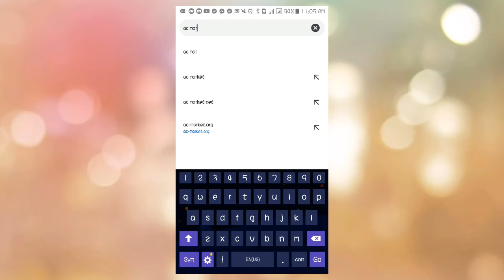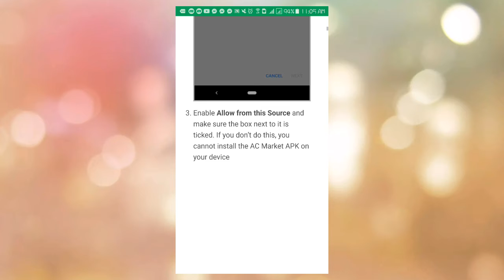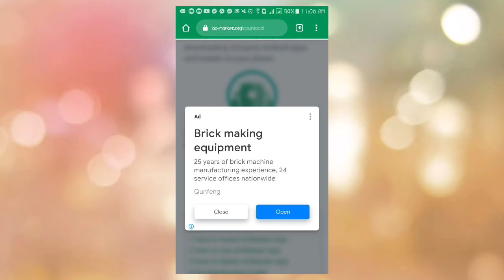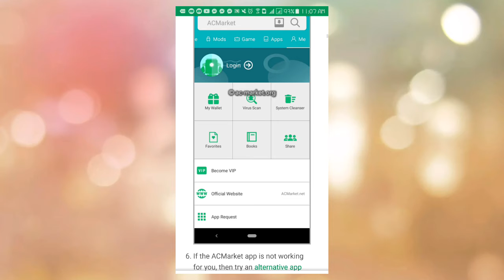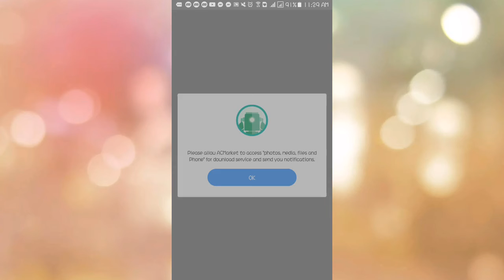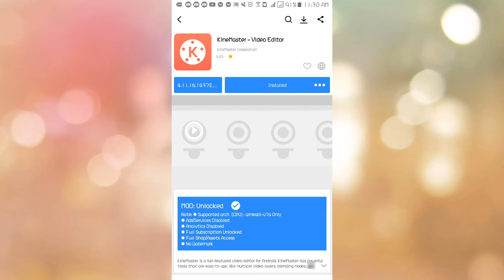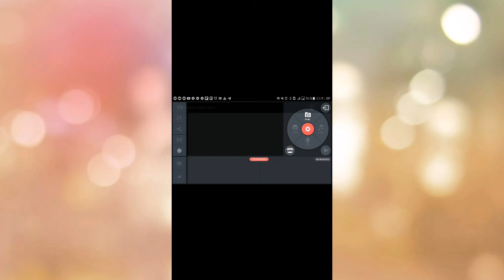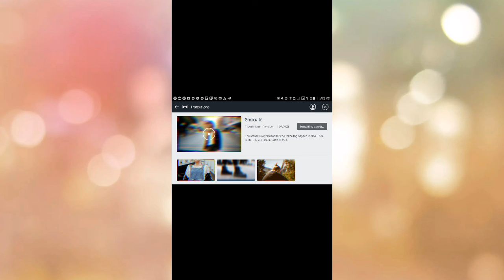How to download Kinemaster without watermarks